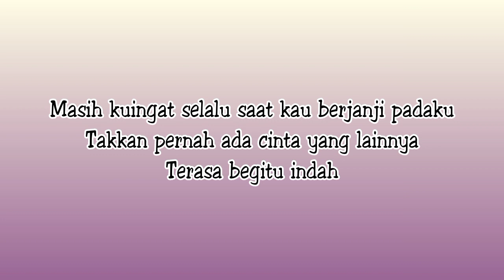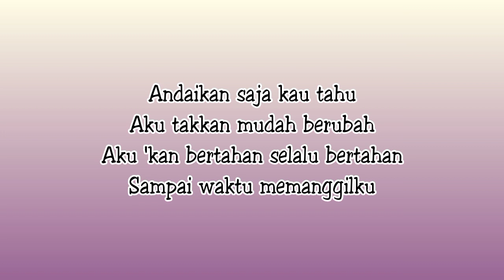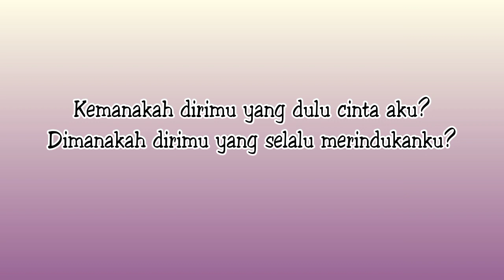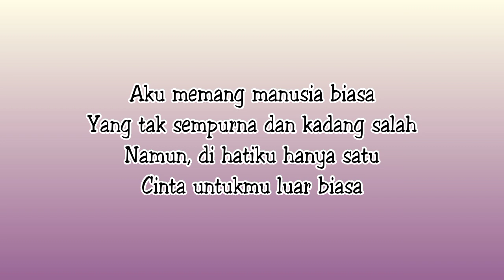Manusia Biasa - Yovie & Nuno ll cover Tami Aulia ll lirik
Penyanyi   : Yovie and Nuno
Cover by   : Tami Aulia

Lirik:
Masih kuingat selalu saat kau berjanji padaku
Takkan pernah ada cinta yang lainnya
Terasa begitu indah

Tapi, semua berbeda saat kau kenali dirinya
Sadarkah dirimu diriku terluka
Saat kau sebut namanya

Aku memang manusia biasa
Yang tak sempurna dan kadang salah
Namun, di hatiku hanya satu
Cinta untukmu luar biasa

Andaikan saja kau tahu
Aku takkan mudah berubah
Aku 'kan bertahan selalu bertahan
Sampai waktu memanggilku

Kemanakah dirimu yang dulu cinta aku?
Dimanakah dirimu yang selalu merindukanku?